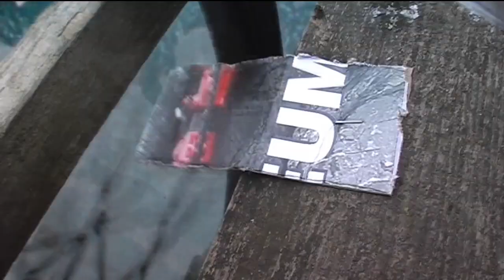Alpäflug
Trash-Collage-Film  Siegerfilm Slam-Movie-Night Bern 2009